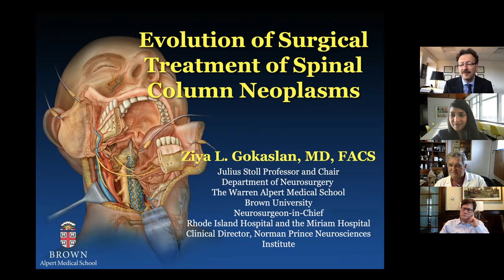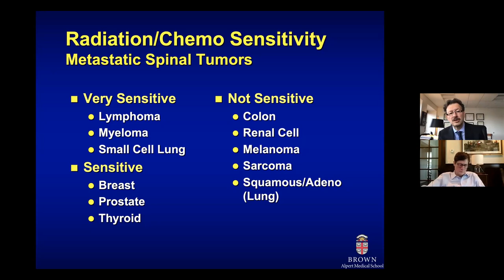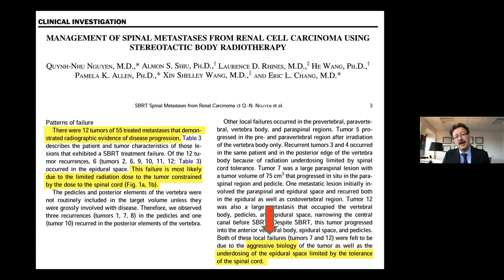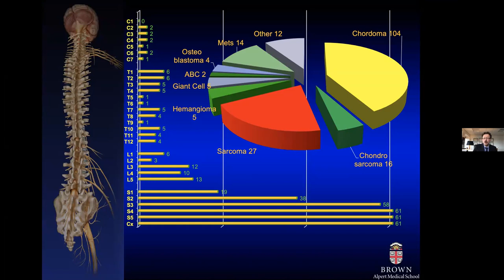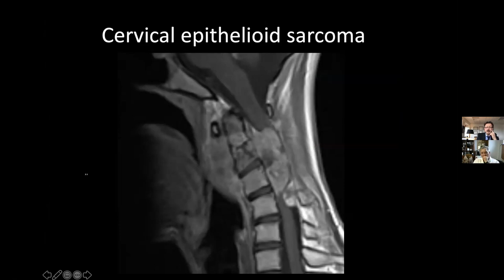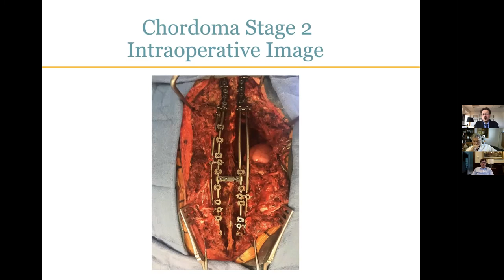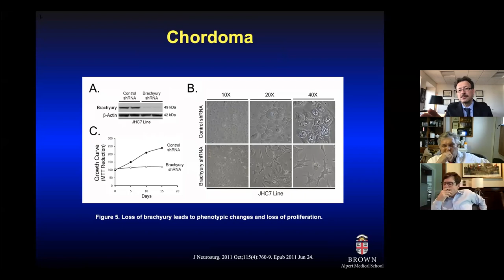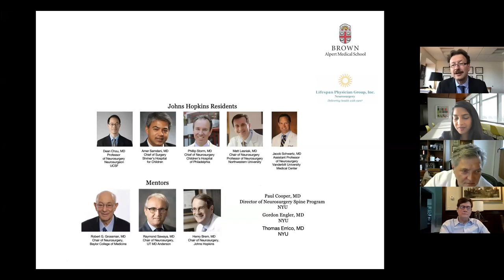WCM Neurosurgery Grand Rounds: Dr. Ziya Gokaslan, Evolution of Surgical Treatment of Spinal Neoplas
“Evolution of Surgical Treatment of Spinal Neoplasms”
Recorded 5 12 21
Weill Cornell-Columbia Joint Grand Rounds
Speaker: Dr. Ziya Gokaslan
Professor and Chair, Department of Neurosurgery
Warren Alpert Medical School of Brown University
Clinical Director, Norman Prince Neurosciences Institute
President, Brown Neurosurgery Foundation